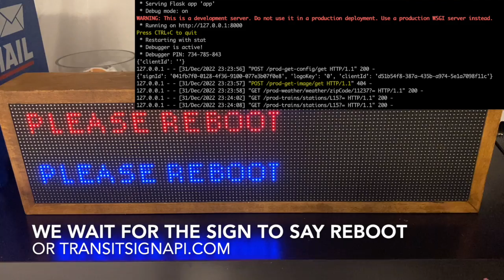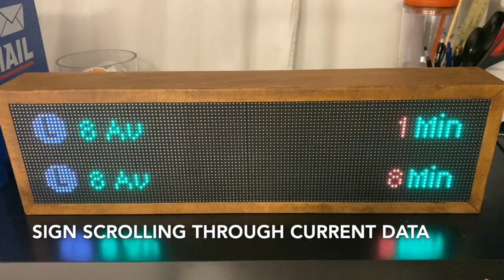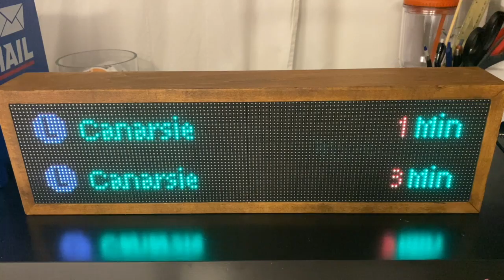NYCTrainSign Hack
Video showing the NYCTrainHack exploit developed while restoring the company's API.